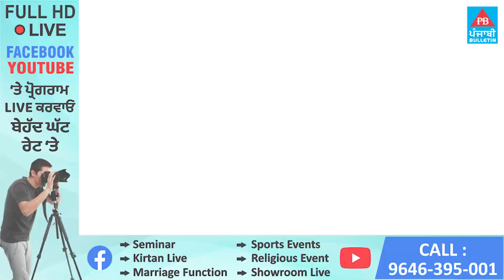ਬੱਚੇ ਦੇ ਜਨਮ ਦੀਆਂ ਖੁਸ਼ੀਆਂ ਗਮ 'ਚ ਹੋਈਆਂ ਤਬਦੀਲ, ਨਵਜੰਮੇ ਬੱਚੇ ਦੇ ਪਿਤਾ ਨਹਿਰ 'ਚ ਰੁੜ੍ਹੇ, ਭਾਲ ਜਾਰੀ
Punjabi Bulletin